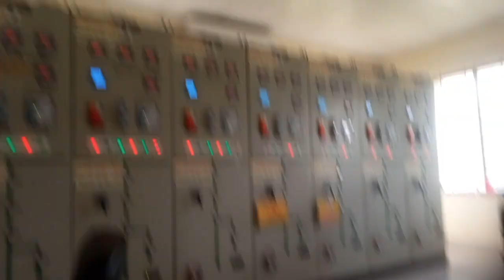joldhaka grid pgcb,pbs switching substation